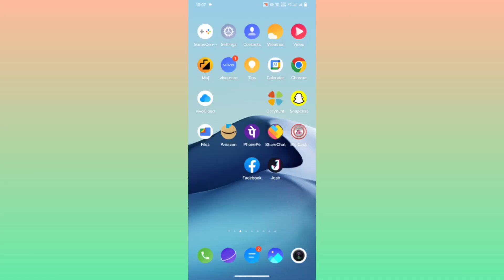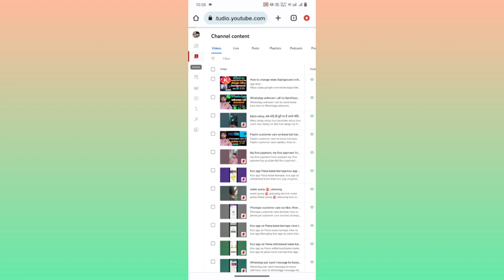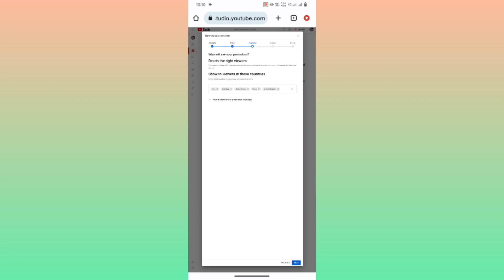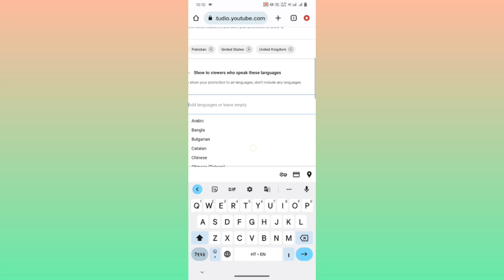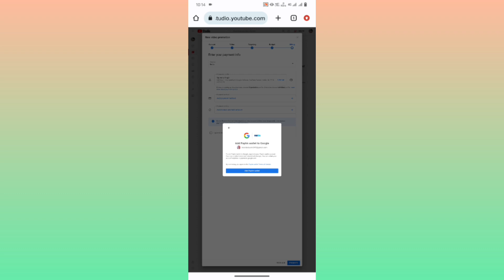YouTube promotion beta, youtube promotion beta kaya hai,how to use YouTube promotion beta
How to use YouTube promotion beta ko
How to use youtube promotion beta
youtube updates
Youtube promotion beta kya hai
youtube promotion beta option
Youtube promotion beta feature

Owner.